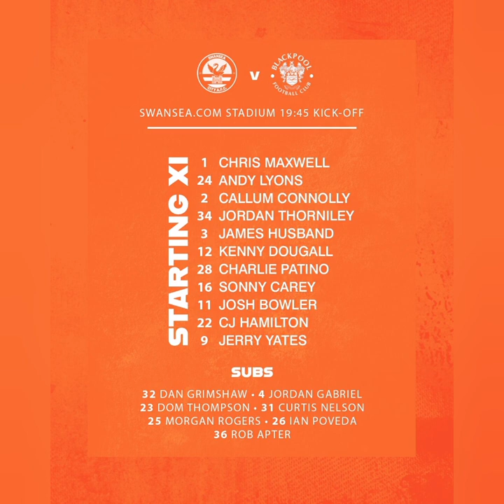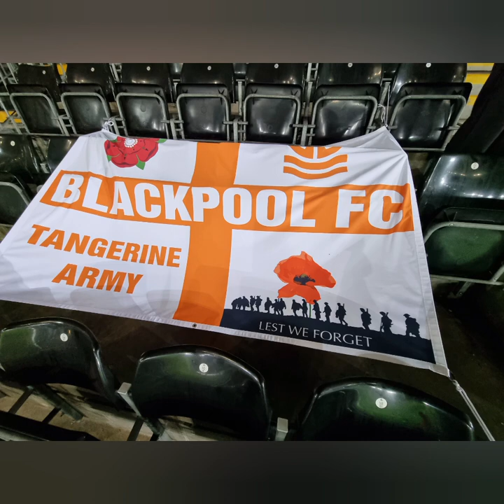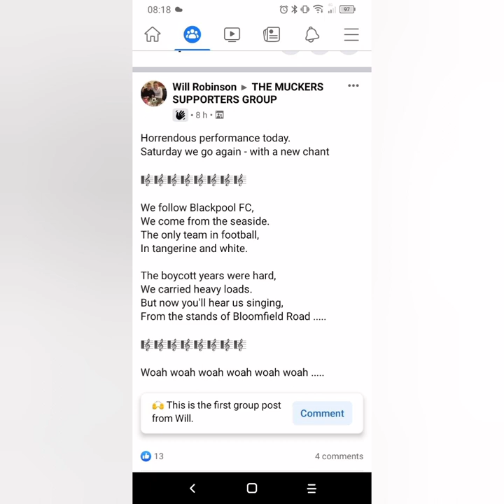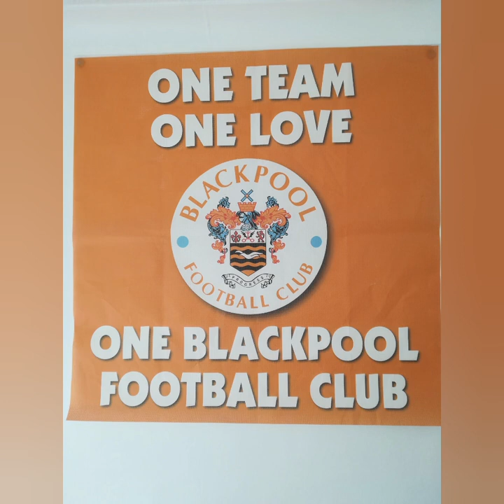Wales swansea swanseacity England Blackpool Blackpoolfc awaydays skybetchampionship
23/46

Swansea City 2
⚽️ Matthew Sorinola (21)
⚽️ Callum Connolly OG (73)

Blackpool fc 1
⚽️Sonny Carey (70)